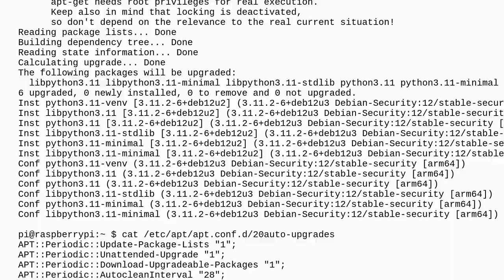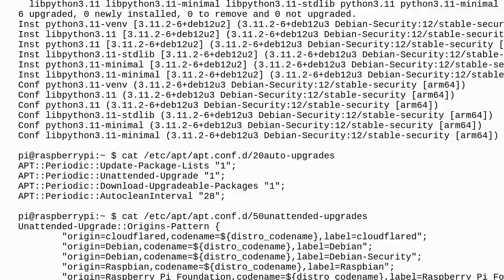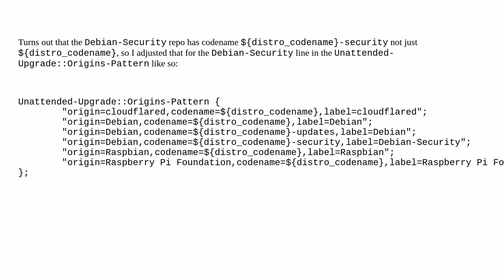Raspberrypi: Unattended upgrade is ignoring python packages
Unattended upgrade is ignoring python packages

A special thanks goes out to the awesome community

  apt raspberry-pi-os-bookworm python